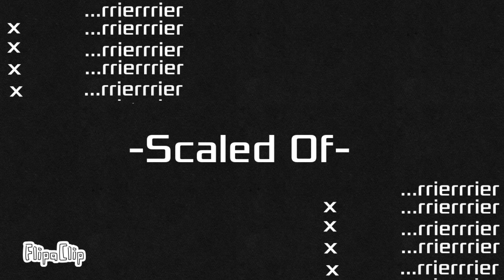MACEUIMTUC (Day 2)